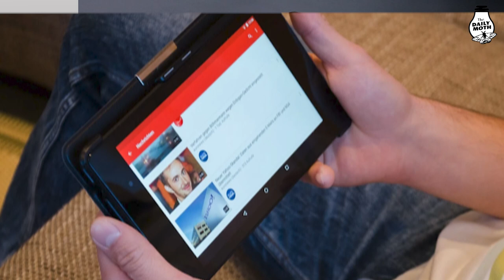February 15 top stories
More Americans watching streaming over traditional TV; Buffalo shooter sentenced to life in prison; Pilot held hostage in Papua, Indonesia; One of 12 boys rescued from Thai cave passes away; Nikki Haley announces presidential run; Two 15-year-olds charged with murdering UK transgender teen